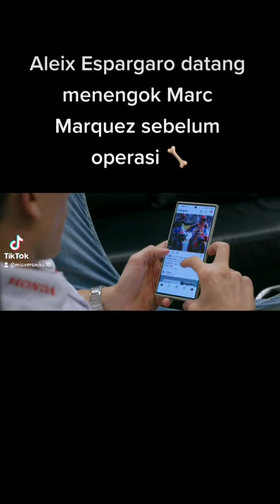Aleix Espargaro datang menengok Marc Marquez sebelum operasi 🦴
🌙 Sc : marcmarquezallin
🍯 sub : mia :)